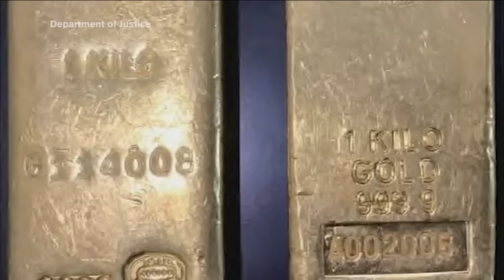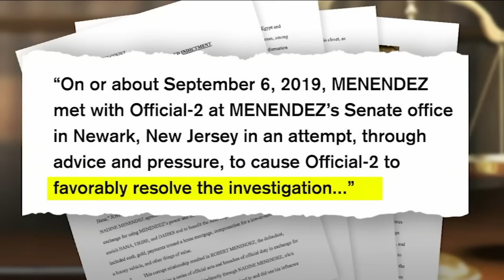Deadly NJ crash involving Bob Menendez's wife gets new attention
Nadine Menendez was driving her Mercedes-Benz in Bogota, New Jersey, when she struck and killed 49-year-old Richard Koop. Jim Dolan has the latest details.